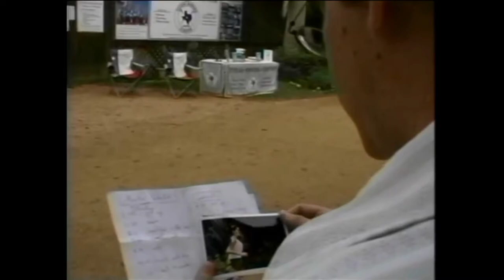Pong - Bubble Jungle music video (2001)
Austin alt rock/space rock band's music video for thier song "Bubble Jungle" off their 2001 debut album  "KIller Lifestyle"

Pong formed sometime in the mid-late 90's and I believe are still together. they label themselves as space dance rock. some of the members were apparently in the band Ed Hall

members included:
Gary Chester, Jason Craig, Kerri Atwood, Larry Strub, Lyman Hardy, and Shane Shelton

video directed by Scott Biggs.